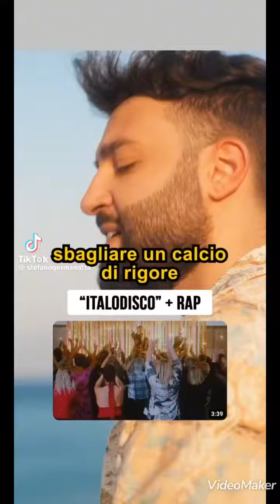Italo disco +RAP (cover TikTok)